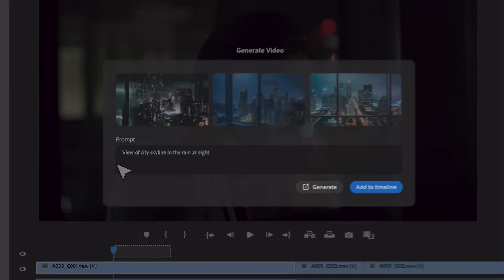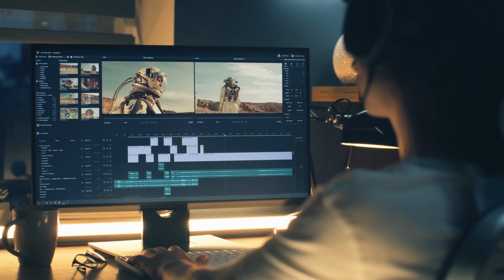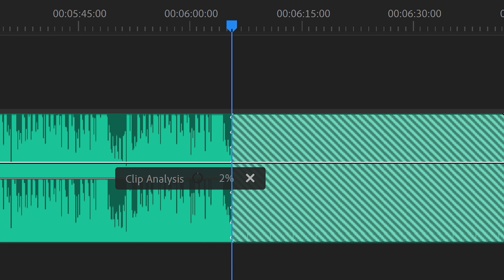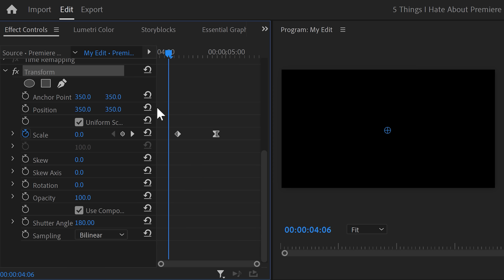Premiere Pro Is Now UNBEATABLE. (Mind-Blowing Update)